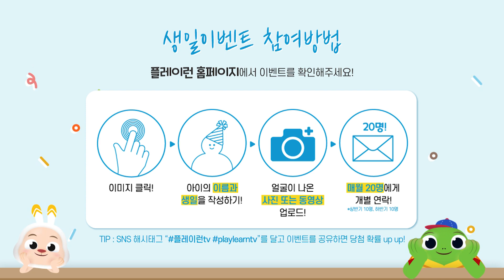🎉플레이런TV 생일파티🎉 4월 생일을 축하해요(1~15일)